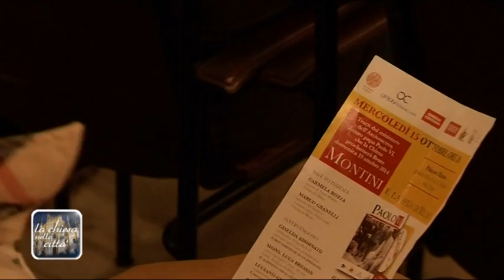Montini uomo di carità e cultura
SPECIALE BEATIFICAZIONE DI PAPA PAOLO VI